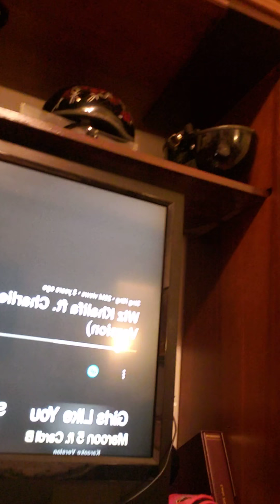Songs funny fails (live)